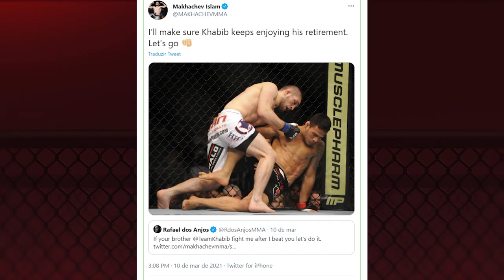NOTA 10 PARA RAFAEL DOS ANJOS